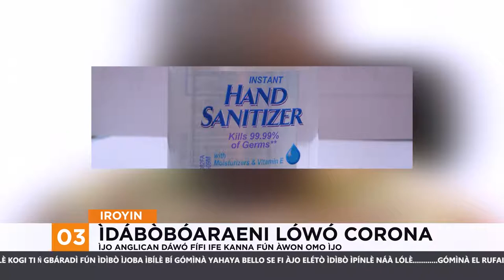Ilu Ethiopia Se Akosile Corona Virus Fun Igba Akoko | Iroyin Lori Orisun